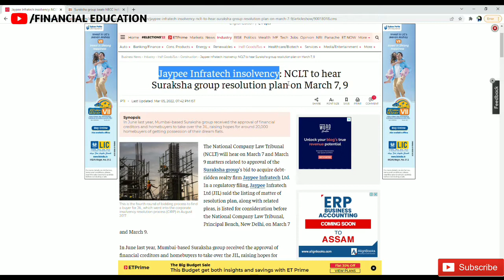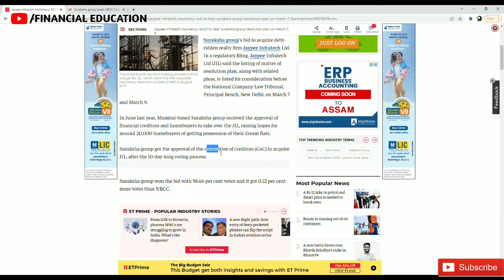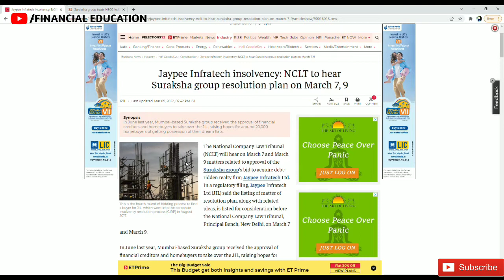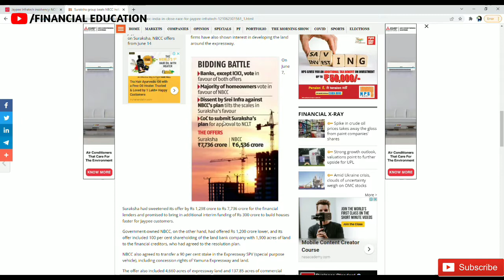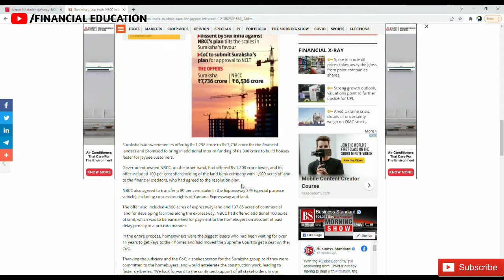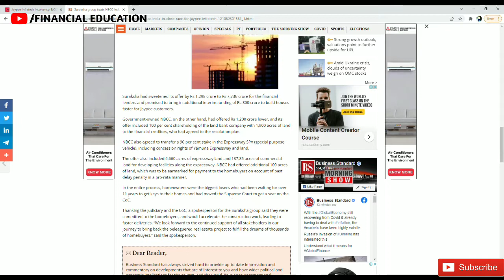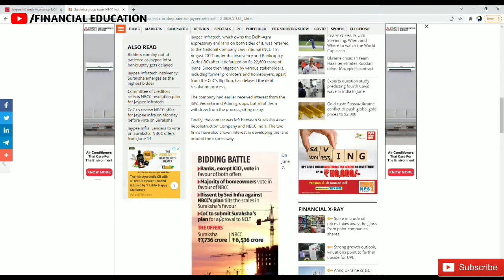JAYPEE INFRASTRUCTURE LATEST NEWS - SURAKSHA GROUP TO AQUIRE JAYPEE INFRA - BY FINANCIAL EDUCATION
About -

Credit-
Video concept - Chandan Talukdar
Video editing - Inamul Haque
Thumbnail edit - Inamul Haque

Previous videos playlist are -

In this video we have explain about Jaypee infratech insolvency.NCLT hearing on Suraksha group to aquire Jaypee infra. Also should new investor invest in this stock or not. Jaypee infratech . Full Analysis and review of Jaypee infra stock. Jaypee infra stock latest news. Jaypee infra share price target. Jaypee infra stock future. Should Jaypee infratech become Multibagger in Future. Jaypee infra penny stock.Jaypee infra breaking news.